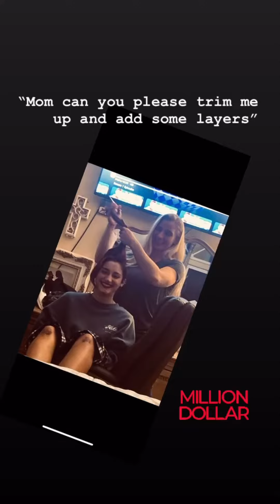Mom life cousins, niece, kids 2/24